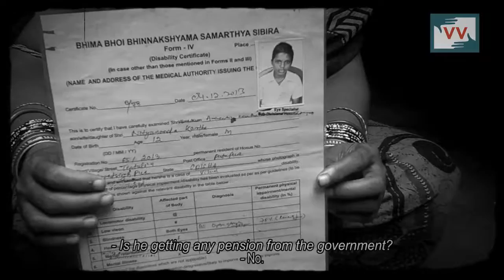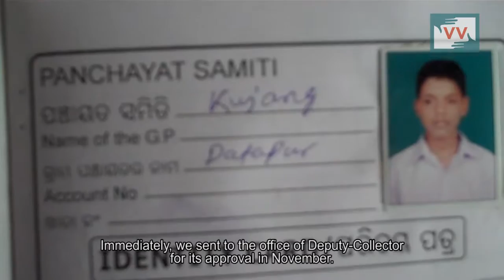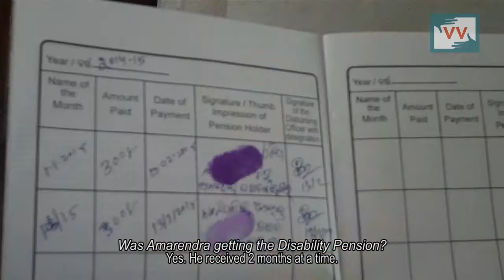Impact | Disabled boy got his right to pension, Odisha - Anupama Reports for Indiaunheard